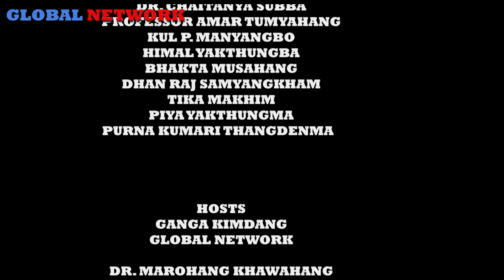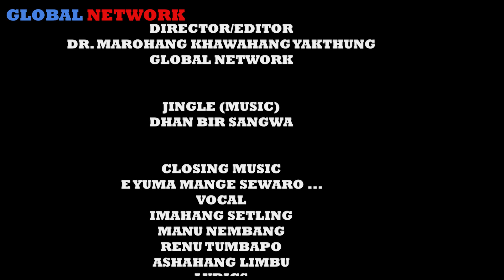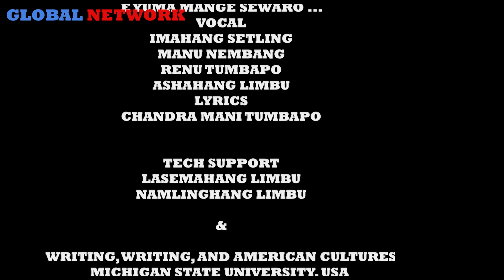के:म्वा साम्माङ मुन्धुम :: KE:MBA SAMMANG MUNDHUM :: मुन्धुम बहस :: COMPLETE PROGRAM